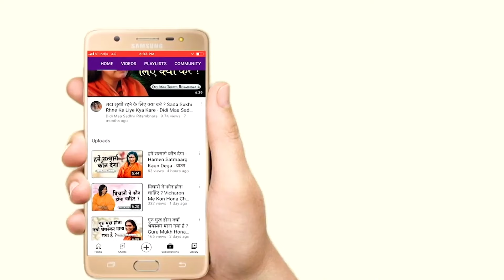जानिए भगवान श्री कृष्ण के जन्म का रहस्य ? Janiye Bhagwan Shri Krishna Ke Janm Ka Rahsya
जानिए भगवान श्री कृष्ण के जन्म का रहस्य ? Janiye Bhagwan Shri Krishna Ke Janm Ka Rahsya - Sadhvi Ritambhara Ji

➤Video Name :- जानिए भगवान श्री कृष्ण के जन्म का रहस्य ? Janiye Bhagwan Shri Krishna Ke Janm Ka Rahsya

❤ Social networking service :- Parveen Production House  M.No.9911079993 , 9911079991